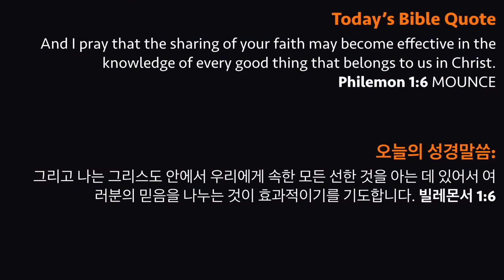Church on the Move: Multiplication Through Small Groups